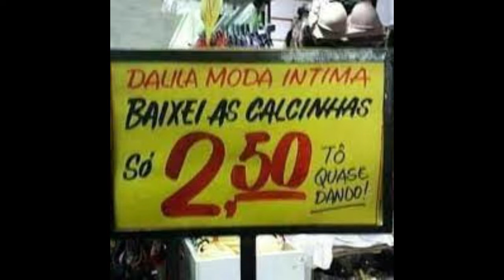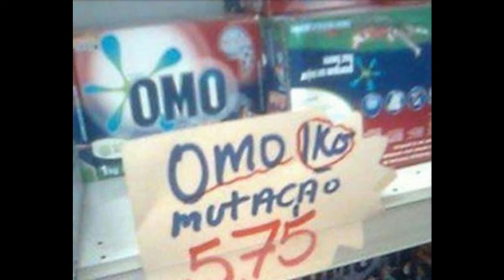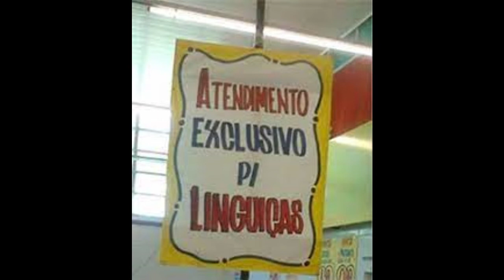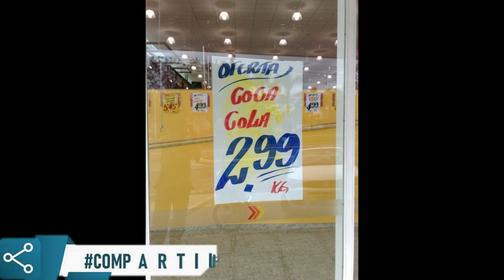CARTAZES: ENGRAÇADOS, ABSURDOS, BIZARROS E ESCRITO ERRADO!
No vídeo de hoje, vamos nos divertir com os erros de português encontrados nos cartazes de supermercados.

Cartazes engraçados, cartazes absurdos, cartazes bizarros, cartazes escritos errados!!!

Ir ao supermercado, levar a listinha de compras, comparar as marcas e preços, uma rotina de sempre!
Quantas vezes você já foi ao supermercado e achou um anúncio extremamente engraçado?
Os vários erros de  português, infelizmente, estão muito presentes no nosso dia-a-dia, e no supermercado não é diferente, tem alguns  cartazes que não são revisados e passam a ser verdadeiros absurdos!
Algumas pessoas têm o costume de procurar erros nas placas de rua,nós  nos divertimos também com os melhores exemplos de bizarrices encontrados nos cartazes de supermercados.
 Coitada da Língua Portuguesa.
assista ao vídeo e vamos dar boas boas risadas!
Pronto... falei!!!

CURIOSIDADES EM GERAL
NOTÍCIAS NACIONAIS
NOTÍCIAS INTERNACIONAIS
NOTÍCIA MUNDO DOS FAMOSOS
NOTÍCIA MUNDO DA MÚSICA
NOTÍCIAS MUNDO DO FUTEBOL

NESTE CANAL DE NOTÍCIAS PRONTO...FALEI !!!
VAMOS APRESENTAR AS NOTÍCIAS E CURIOSIDADES QUE ACONTECEM NO MUNDO INTEIRO, ATUAIS E DE PREFERÊNCIA RELATADAS NO DIA.
TAMBÉM AS NOTÍCIAS DO MUNDO DOS FAMOSOS SERÃO DESCRITAS AQUI.
 NÃO PODERIA FALTAR COMENTÁRIOS SOBRE AS NOTÍCIAS DO  MUNDO DOS ESPORTES, BEM COMO AS  REPORTAGENS DE NOTÍCIAS GOSPEL PARA OS FIÉIS EVANGÉLICOS.
HAVERÁ REPORTAGENS ATUAIS COM NOTÍCIAS DO MUNDO DA MÚSICA,  NOTÍCIAS RELACIONADAS AO MUNDO DOS GAMES NO MUNDO INTERNACIONAL E NOTÍCIAS DO MUNDO DA MODA E DAS PASSARELAS PARA AQUELES QUE SÃO MAIS ESTILOSOS.
 TODOS OS DIAS SÃO REALIZADAS E TRANSMITIDAS NOTÍCIAS
NO MUNDO INTEIRO COM DIVERSOS SEGMENTOS, TIPOS E FORMAS, MAS AQUI NO CANAL DE NOTÍCIAS PRONTO...FALEI !!! ESTAMOS PRONTOS PARA LEVAR A NOTÍCIA DE FORMA RESPONSÁVEL E COM UMA CONDUTA ÉTICA E MORAL, FAZENDO VÍDEOS COM RESPEITO ACIMA DE TUDO E TAMBÉM COM VERACIDADE NOS FATOS QUE SERÃO APRESENTADOS E TRANSMITIDOS NOS VÍDEOS.
(OBS:)
O CANAL DE NOTÍCIAS PRONTO...FALEI !!! É EXTREMAMENTE CONTRA NOTÍCIAS FAKE, E NÃO COMPACTUA COM ESSA OPÇÃO DE INFORMAÇÃO ENGANOSA.